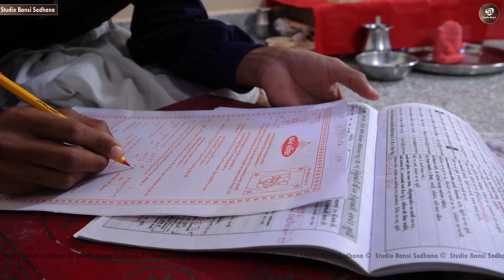Maher Wedding | Karavadra Family | Lagan Geet | @Studio Bansi Sodhana ​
Video Title :- Maher Wedding | Karavadra Family | Sodhana | Lagan Geet | @Studio Bansi Sodhana ​ ​

| Traditional Shoot
| Engagement
| Live Events
| Wedding Photography
| Wedding Videography

Studio Bansi Sodhana
Sodhana, Porbandar, Gujarat 360590
Ram L Odedra 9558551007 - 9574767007.
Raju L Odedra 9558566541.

સ્ટુડિયો બંસી સોઢાણા ના વિડિયો જોવામાટે આજે સબસ્ક્રાઇબકરો.

-  -  -  -  -  -  -  -  -   KEYWORDS   -  -  -  -  -  -  -  -  -